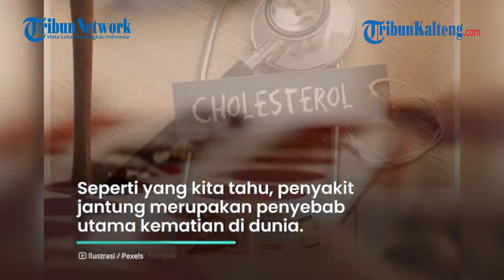Tak Hanya sebagai Cemilan, Konsumsi Cokelat Hitam Dapat Menurunkan Kadar Kolesterol Jahat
Sumber : Tribun Health